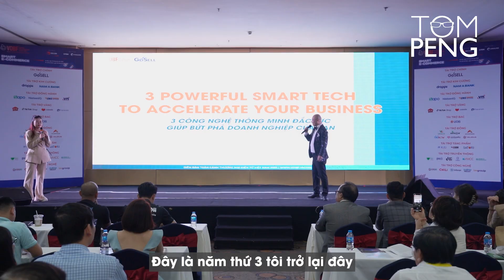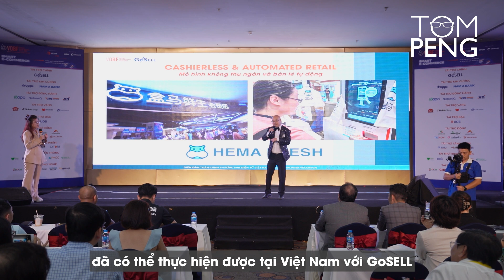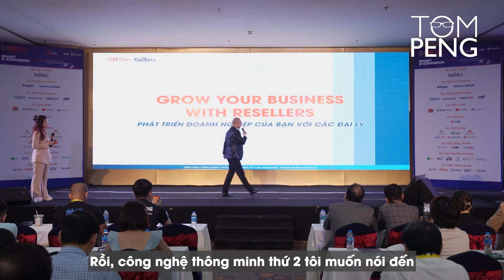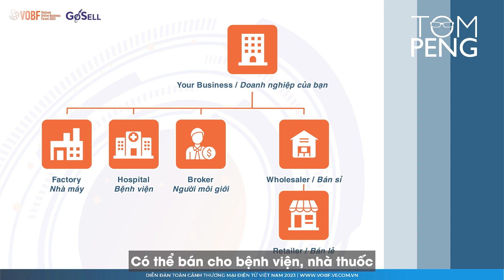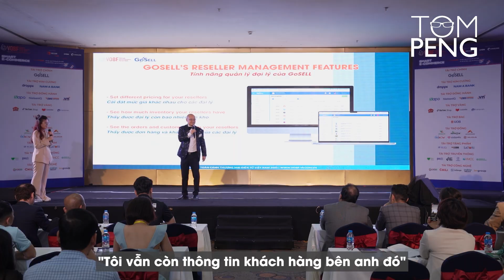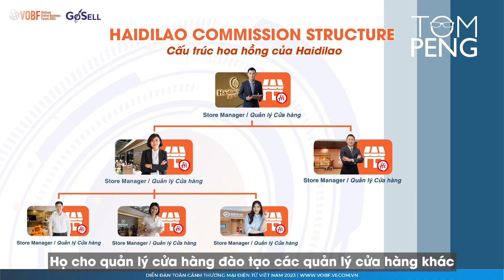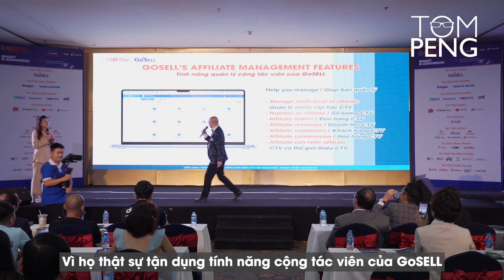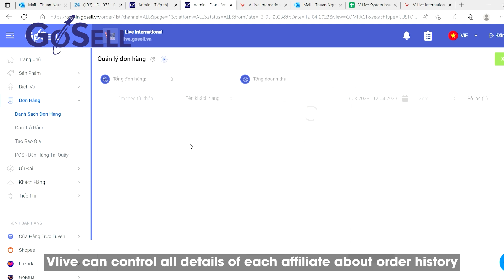3 công nghệ thông minh đắc lực giúp bứt phá doanh nghiệp của bạn || VOBF 2023 Hà Nội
Diễn đàn Toàn cảnh Thương mại điện tử Việt Nam (Vietnam Online Busines Forum - VOBF) năm 2023 tại Hà Nội vừa qua đã chính thức khép lại và thành công mỹ mãn. Trong sự kiện này, Tom đã tham dự làm diễn giả để thuyết trình bài diễn thuyết của mình trong buổi sự kiện này với chủ đề "3 công nghệ thông minh đắc lực giúp bứt phá doanh nghiệp của bạn".

Tom đã có một buổi thuyết trình về giải pháp thương mại điện tử của công ty mình thực sự gây ấn tượng, đầy thuyết phục, độc đáo, lôi cuốn, khác biệt, tạo dấu ấn cho toàn thể khán giả và các khách mời, doanh nghiệp tham dự tại sự kiện. Ngoài ra để bắt kịp với xu hướng thay đổi của thị trường và người tiêu dùng, Tom còn "bật mí" về sản phẩm mới của công ty để đáp ứng những sự thay đổi này. Hãy cùng theo dõi video ngày hôm nay để biết bất ngờ đó là gì nhé.